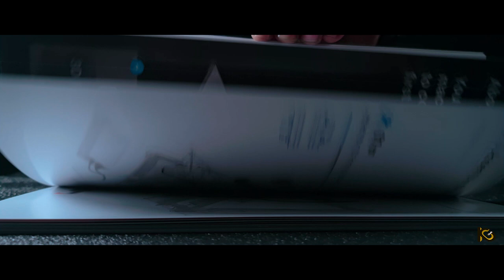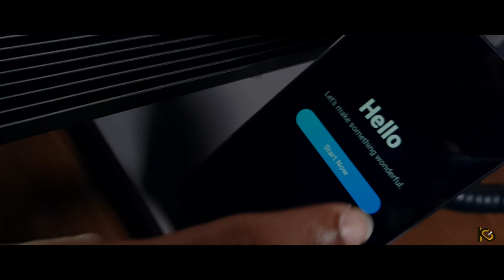Snapmaker 2.0 A350 | FILM EPIC B ROLL | KGSTUDIO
For Broll and check ! the link UP !for amazing 3dprinter in global !
GEAR USED IN THIS VIDEO:
Galaxy Note20 Ultra
Godox SL-60W LED Video

credits
KG team